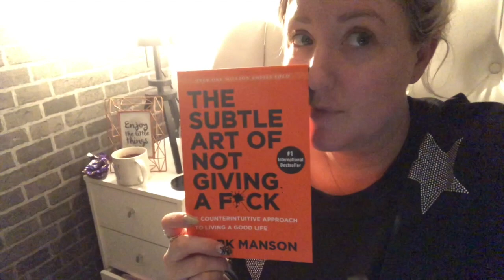EASTER SUNDAY IN EDINBURGH & SHOPPING HAUL VLOG 2018 | NIKKI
So decided to vlog my Easter Sunday & trip to Edinburgh... hope you like it and enjoyed my small haul too. If your interested in any other videos don't hesitate to let me know I love getting to know what you guys want to see. got some exciting videos in the line up so be sure to keep your eyes peeled.